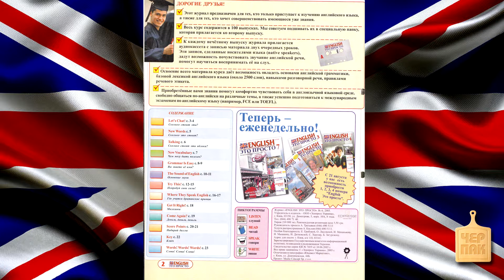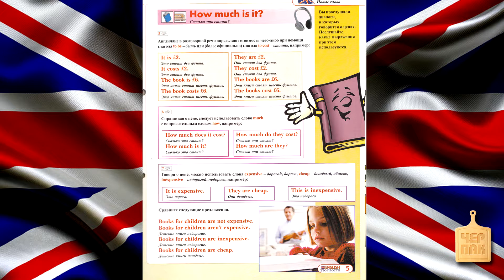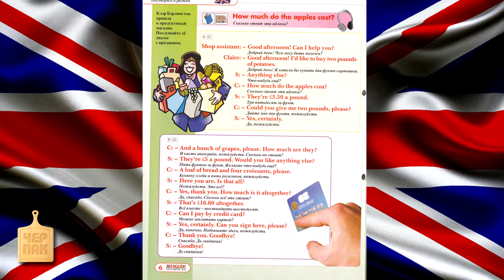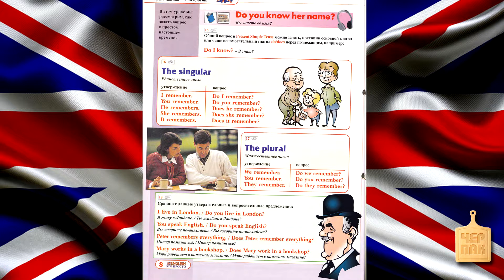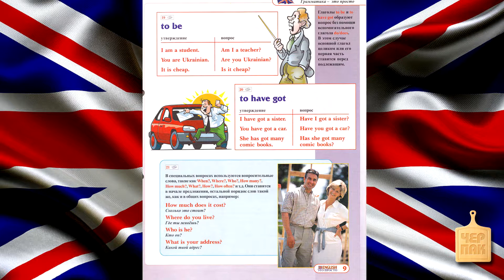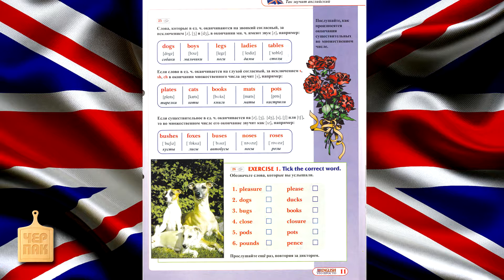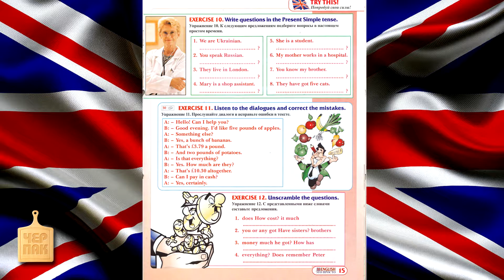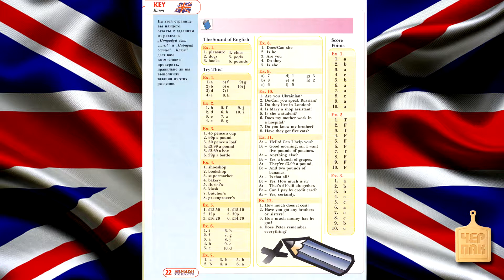ЧЕРПАК TV. ENGLISH это просто. Урок 6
Видео журнал ENGLISH это просто предназначен для тех, кто кто только приступает к изучению английского языка, а также для тех, кто хочет совершенствовать имеющиеся уже знания.